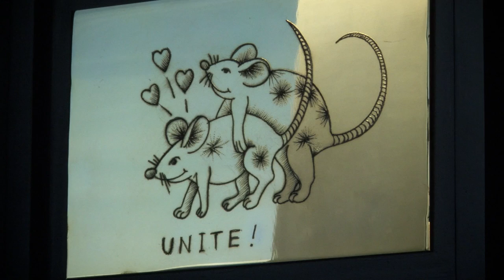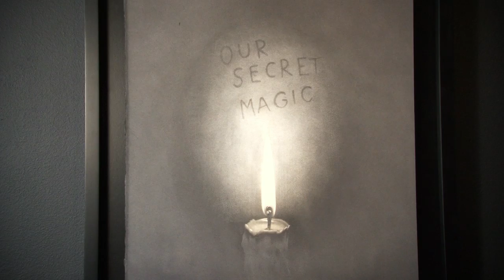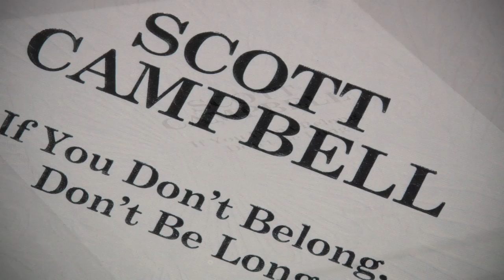Behind the scenes at Scott Campbell's exhibition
Behind the scenes footage of Scott Campbell's exhibition 'The Smartest Things I Ever Did Were Foolish Things For Love' at Galerie Gmurzynska's St Moritz space.